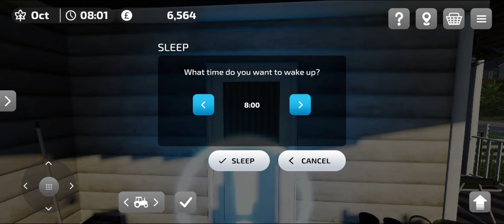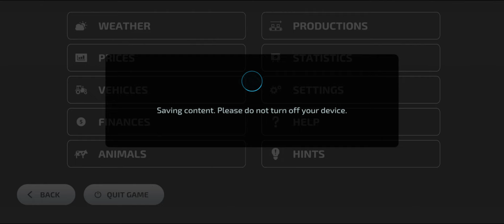FS23 - Amberstone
New farm - Amberstone
Part 2